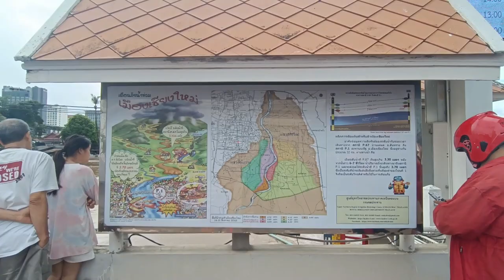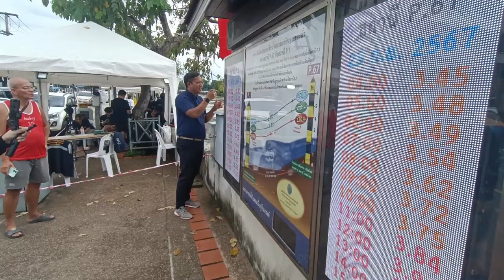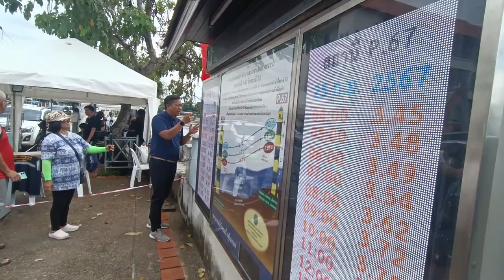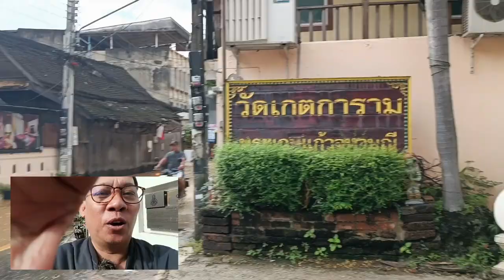อัพเดทสถานการณ์น้ำท่วมเมืองเชียงใหม่ 25 กันยายน 2567